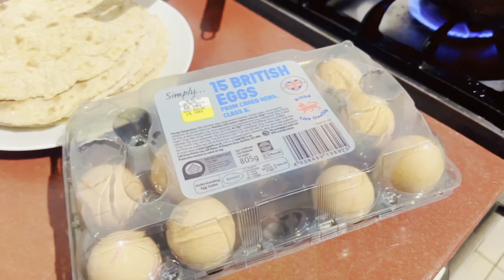আমার জামাইর পছন্দের নাস্তা ♥♥